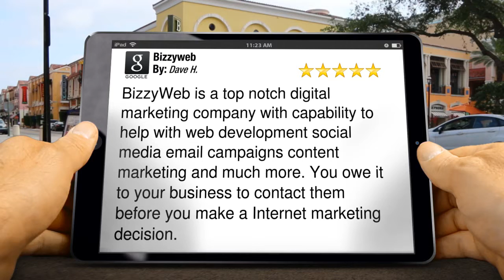Bizzyweb Champlin Five Star Review by Dave H.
New Review

You owe it to your business to contact them before you make a Internet marketing decision.

        Bizzyweb
        11190 Commerce Dr N
        Champlin MN
        55316